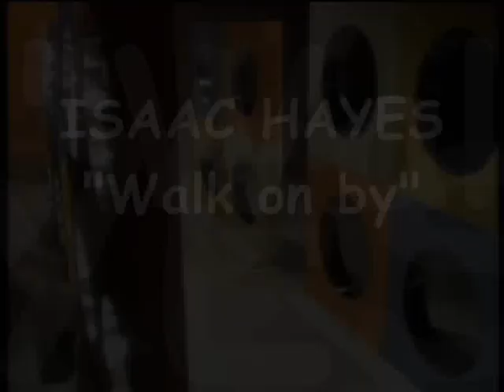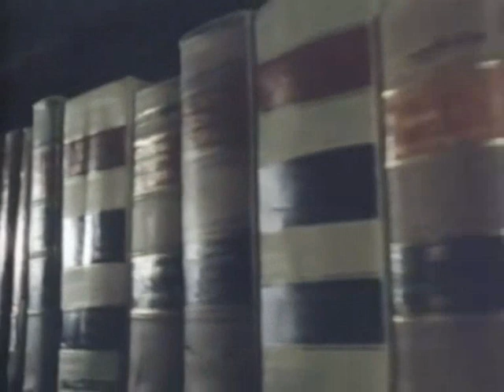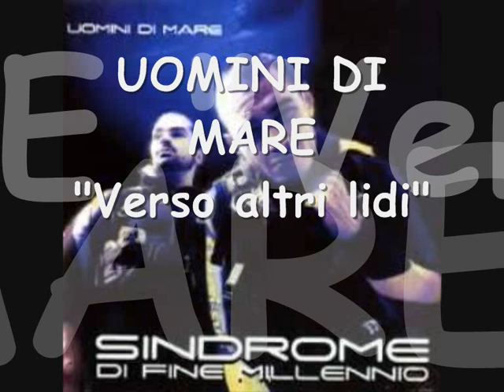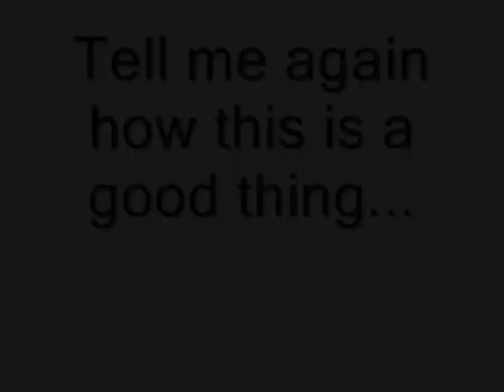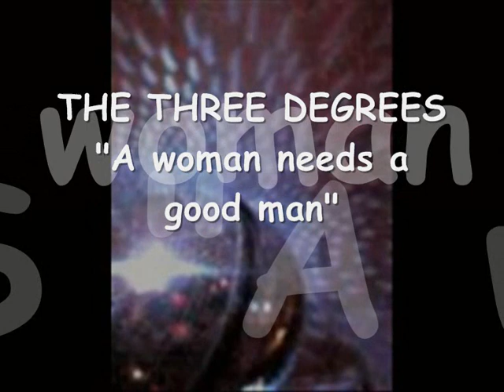SAMPLES RAP ITALIANO PART 3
Intro: "All 4 the cash" by Gang Starr
Terzo video dove "svelo" alcuni samples utilizzati in canzoni rap molto famose...
Ringrazio Polsimc (Turi) per la correzione del sample nel suo brano ;)
La Pina - Questa fly / Patrice Rushen - Remind Me
Lou X - 5 minuti di paura / Isaac Hayes - Walk on by
Colle der fomento - Solo hardcore / Lou Donaldson - Pot belly
Sangue Misto - La porra / Funkadelic - Good old music
Sacre Scuole - Tempo critico / Toto - Africa
Turi - Fuoco al tetto / Steely Dan - Black cow
Uomini di mare - Verso altri lidi / Pink Floyd - Is there anybody out there?
Kaos One feat Colle der Fomento - Firewire / Stadio - Chi te l'ha detto
Articolo 31 - La rinascita / Patty Pravo - Se perdo te
Yoshi Torenaga - Se non fumassi / The three degrees - A woman needs a good man